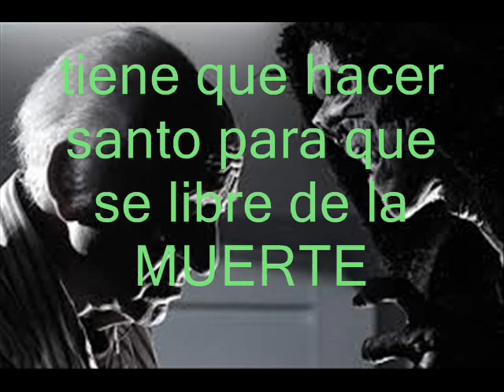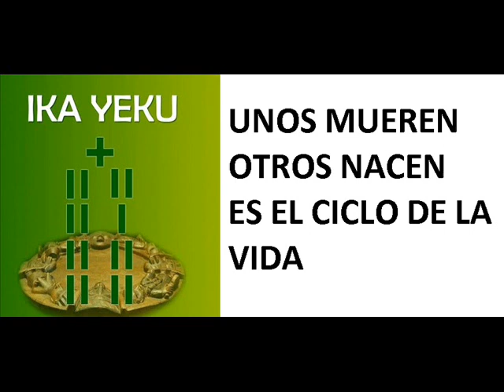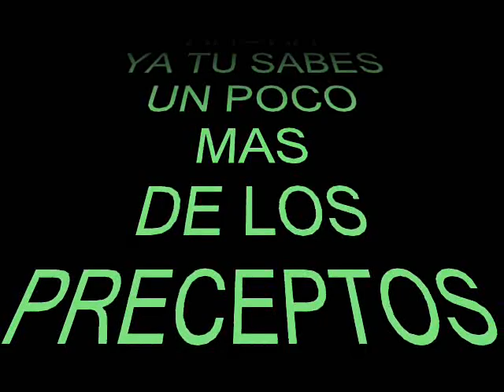IFA Y LA MUERTE, conocimiento de ODU IFA (parte 1/20)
conocer los ODU IFA  ( signos de ifa ) es la mejor herramienta para evitar engaños y estafas